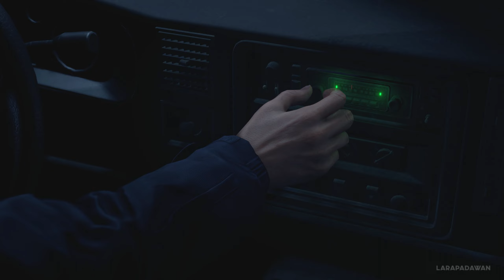Un Picciono al Villaggio➤01. Resident Evil 4 Remake☣️Let's Play ❰2K PC ITA❱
Il gioco è ambientato nell'autunno del 2004. Leon Kennedy, ex poliziotto sopravvissuto all'incidente di Raccoon City di sei anni prima, è ora un agente governativo incaricato di indagare sul rapimento di Ashley Graham, figlia del presidente degli Stati Uniti d'America. Oddeo! XD

✔️Leo Channel➤ @Leopardus91

💰Usa il mio link per i tuoi acquisti su Amazon➤